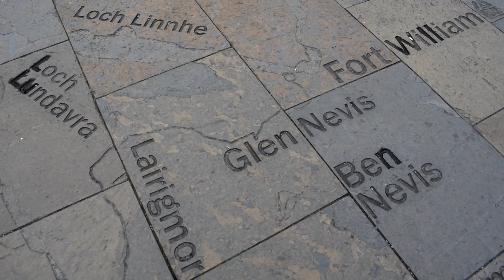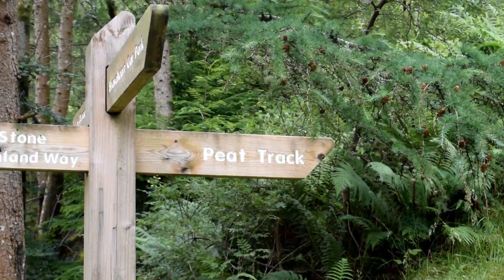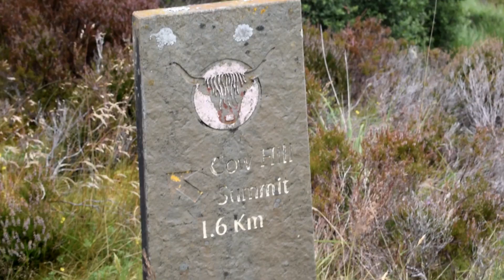Cow Hill körtúra Fort William városából | A 17 kilóméteres túra legszebb pillanatai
Fort William nem csak Skócia, de az egész Egyesült Királyság "szabadidős fővárosa" titulusát viseli. Ez nem meglepő, hiszen a Skót-Felföldek egy igazi "csomópontja", ahonnan számos túra útvonal, kirándulás, vagy távolabbi autós útvonalak is indulnak. Sőt mi több, a "West Highland Way" utolsó állomása is egyben. Így évente számos turista vonul át rajta, akár csak átutazóként is.

Mi ebben a videóban a "Cow Hill" túrát mutatjuk be nektek. Ez azért érdekes, mert egy olyan körút, ami valójában a kisváros főutcájával kezdődik, és teljesen átvezet a természeten mindenféle terpen:  fenyves,  tisztás, völgy, dombtető, tópart, kertváros stb. Na de beszéljenek helyettem inkább a képsorok, reméljük nektek is elnyeri majd a tetszéseteket!

Egy érdekesség még a végére: a videóban is láthatjátok, hogy a sétáló utcán van egy Ford T-Model emlékmű, ami természetesen nem véletlen. A bronz replika nagyon precíz és pontos, és annak állít emléket, hogy 1911-ben egy Ford T-Model innen indult meghódítani a közeli Ben Nevis hegyet!